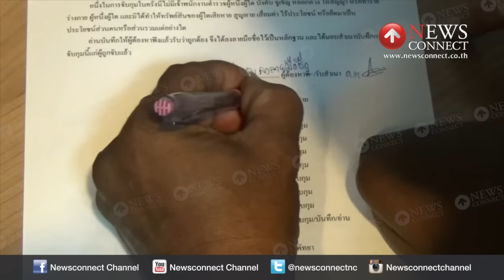รวบทันควัน!โจรแสบจี้ชิงหวยชุดพ่อค้าล็อตเตอรี่พิการ : NewsConnect Channel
นายชัยวิชิต ไชยนา ชาว จ.สุราษฎร์ธานี ถูกตำรวจภูธรเมืองพัทยา จ.ชลบุรี ควบคุมตัว หลังรับแจ้งจากนายเทวินทร์ ทุ่งฤทธิ์ พ่อค้าขายล็อตเตอรี่ ที่แขนขวาพิการ ว่าถูกคนร้ายใช้อาวุธปืนจี้ชิงทรัพย์ล็อตเตอรี่ไป 5 คู่

หลังรับแจ้งจึงออกติดตามหาข่าว จนทราบว่าคนร้ายได้ไปหลบตัวที่ร้าน นางฟ้า คาราโอเกะ ห่างจากที่เกิดเหตุแค่ 300 เมตร จึงนำกำลังเข้าจับกุมตัวไว้ได้ พร้อมของกลาง เป็นอาวุธปืนสั้น ยี่ห้อ COLT จำนวน 1 กระบอก

นายเทวินทร์ ให้การว่า ได้นำล็อตเตอรี่ที่ชิงมาได้ 5 คู่ หมายเลข 018712 ของงวดประจำวันที่ 1 สิงหาคม 2558 ฝากไว้กับ น.ส.สมหมาย จงธนกมล อายุ 42 ปี ทางเจ้าหน้าที่จึงขอตรวจสอบ และพบของกลางดังกล่าว จึงควบคุมตัวมาสอบสวนที่ สภ.เมืองพัทยา